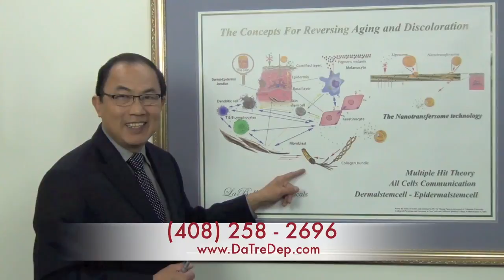Dr Vu Cosmeceuticals Trẻ hoá da với ứng dụng khoa học - 1Min42